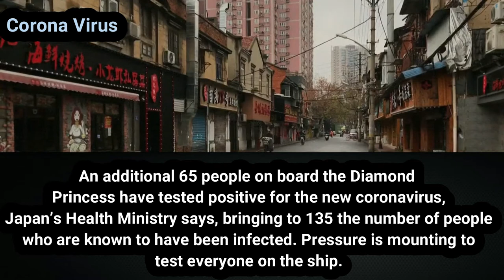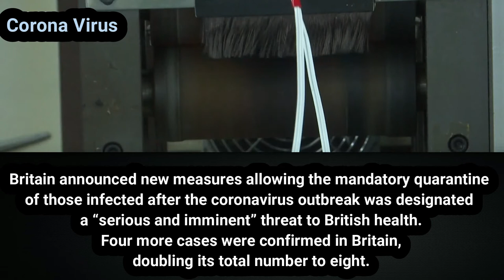Coronavirus: Senior Chinese officials 'removed' as death toll rises- BBC News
The operator of a cruise ship quarantined in Yokohama, near Tokyo, says an additional 65 cases of the novel coronavirus have been diagnosed, including one Canadian. Trudy Clement, a Canadian aboard the Diamond Princess who has not fallen ill, says "today was probably the most stressful day we've had."

Chinese President Xi Jinping donned a protective mask on Monday as he stepped out into Beijing to walk the streets and greet the public and medical workers in his first public appearance in weeks just hours after the country's health commission announced the death toll had risen to more than 900.

Xi greeted people around the city who were out grocery shopping and doing other tasks on the first day people headed back to work since the outbreak began. He also met with medical health professionals and thanked them for the work they were doing.

China's Health Commission also said there were now more than 35,900 confirmed cases in the country.